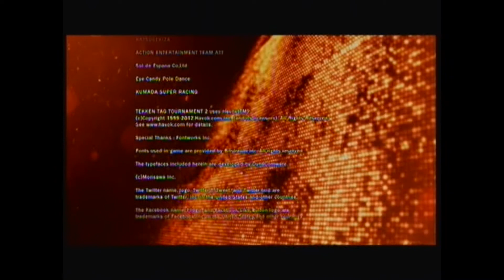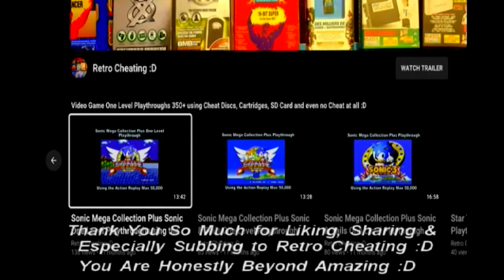Tekken Tag Tournament 2 Feng & Panda Playthrough with no Cheats on the Xbox 360 :D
This is a Playthrough of Tekken Tag Tournament 2 using the Xbox 360 with no cheat discs or cartridges :D